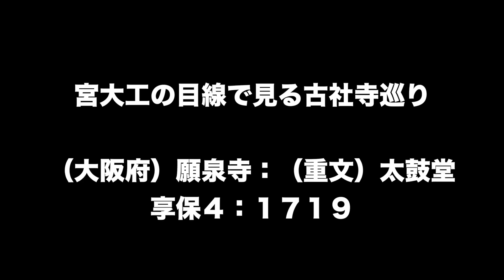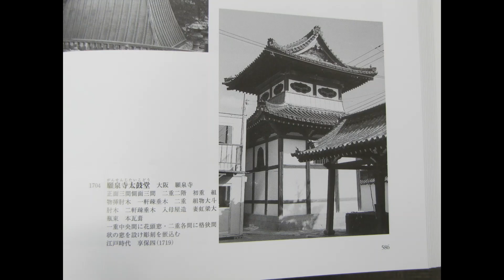宮大工 古社寺巡り 願泉寺 太鼓堂 享保4 1719 江戸中期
【LINE@】
宮大工や神社仏閣に関する質問もできます。